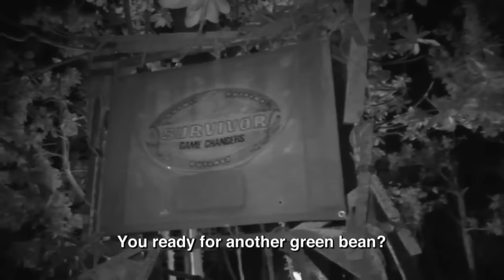Survivor - Secret Scene Cirie Checks In With JT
CHANNEL NOTE: Most all bonus clips are now exclusive to CBS All Access, where I can't get them to bring to you. I'll upload what I can. This comes courtesy of katie mary's channel.